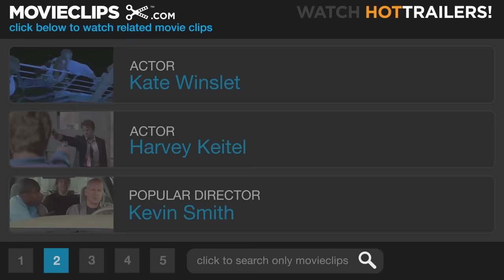Holy Smoke (7/12) Movie CLIP - How to Kiss a Woman (1999) HD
Ruth (Kate Winslet) teaches P.J. (Harvey Keitel) how to delicately kiss a woman and make love.

Cast: Harvey Keitel, Kate Winslet
Director: Jane Campion
Producer: Catherine Bishop, Jan Chapman, Julie Goldstein, Tabrez Noorani, Pravesh Sahni, Mark Turnbull, Bob Weinstein, Harvey Weinstein
Screenwriter: Anna Campion, Jane Campion
Film Description: It's said that sex and religion are two subjects that no one can discuss without arguing; writer/director Jane Campion tackles both head-on in this satiric comedy drama. On a trip to India, Australian Ruth (Kate Winslet) has a spiritual awakening and embraces the teachings of a guru named Baba. Back home in Sydney, Ruth's mother and father (Julie Hamilton and Tim Robertson) are appalled to learn that their daughter now answers to the name Nazni and has no intention of returning. Mother visits her daughter in India in hopes of convincing her to come home, but it's not until she suffers a life-threatening asthma attack that Ruth agrees to return for a visit. Mother pretends to arrange a meeting with Ruth's father, who has been ill, and this trick lands Ruth in the clutches of P.J. Waters (Harvey Keitel), an American exit counselor who deprograms members of religious cults. Waters begins to loosen Ruth's belief in Baba's teachings, but P.J. finds himself sexually attracted to Ruth, and in time she allows him to seduce her. Ruth soon turns the tables on P.J., as she discovers that sex allows her to make mincemeat of his long-held beliefs as a macho, misogynist male. Jane's sister Anna Campion, herself a director, co-authored the screenplay; Pam Grier appears in a supporting role as P.J.'s partner and girlfriend.